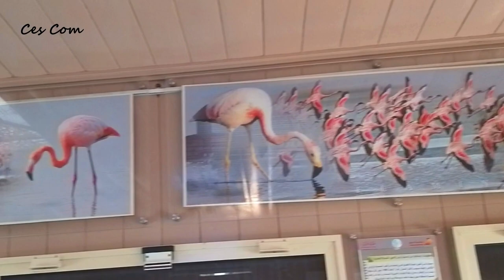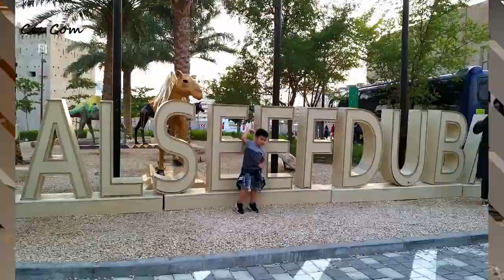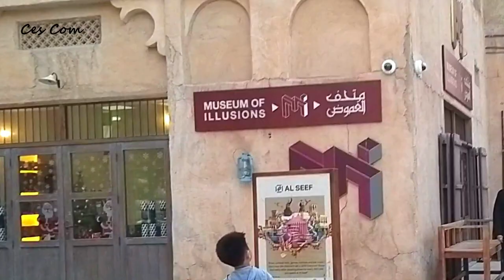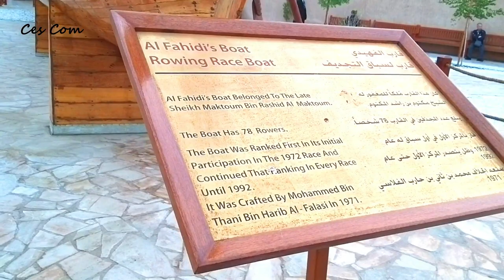Random trip to The Farm Al Barari, Flamingo viewing and Al Seef Dubai Creek | Ces Com ❤️ vlog12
I hope you enjoyed and will check on our other videos for more.

xoxo Ces💋